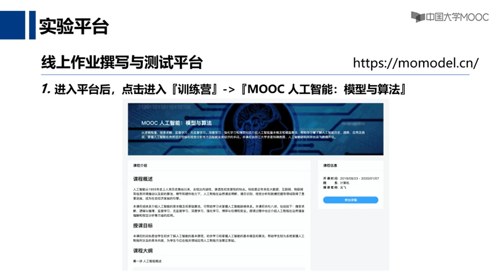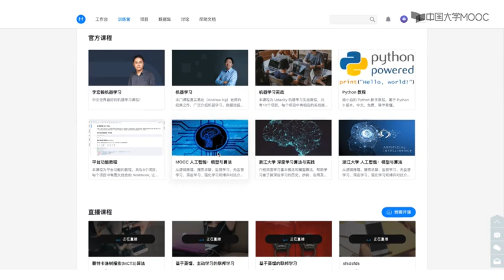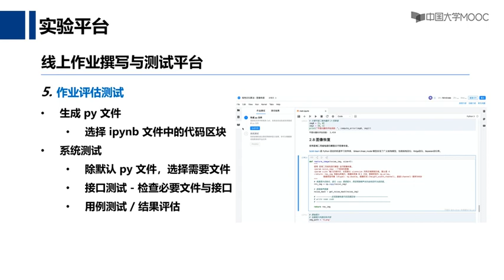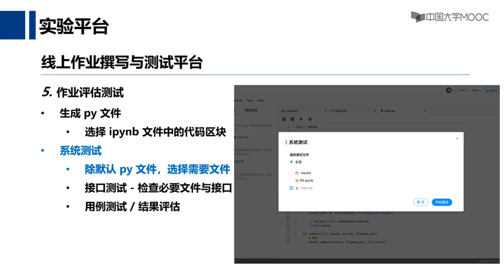13 3 如何完成并测试你的实验作业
从数据智能这一角度来讲授人工智能的基本算法和模型，讲解逻辑推理、机器学习、强化学习、博弈对抗等基本模型